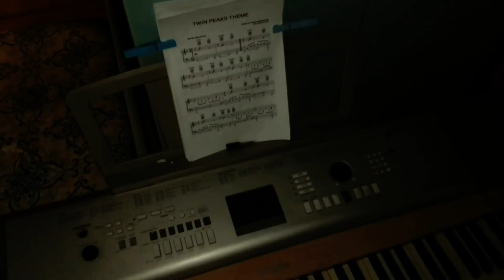Italian Weather Report for David Lynch 09/04/21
The following quotation mark description came from the video I'm talking about in the report (which you can also find here in the weather channel).

"I believe that from now on every time mr. Lynch does the Friday weather report I will insert my accompaniment, what you hear and that probably someone has already heard in my video of some 6 best times of It's a Friday once again (May-June past) We could call that video the Episode 1.

But this version at the moment is having a lot of luck on my second channel, even if in this case it is the normal version, without music and only with the words of the Master

The musical motif should always be this, which in my opinion is very strong. But if I get a new idea I try to change it later. Anyway I hope you like the idea of ​​doing it every Friday. In case I'll wait for you every Friday".